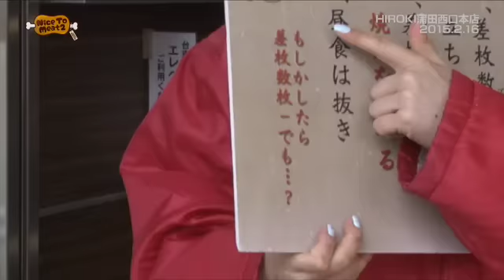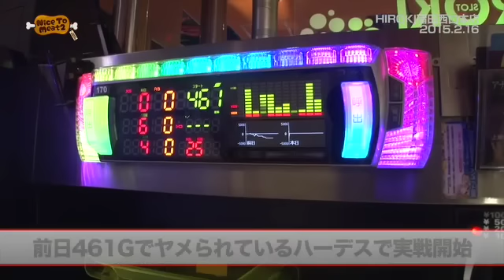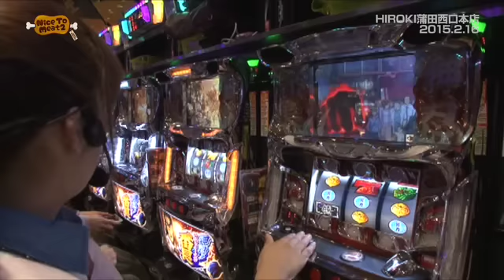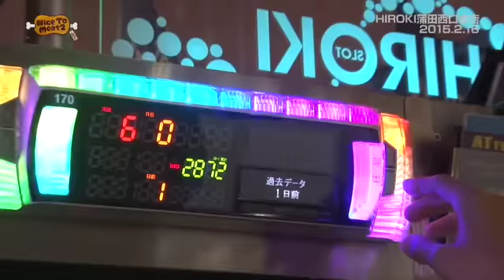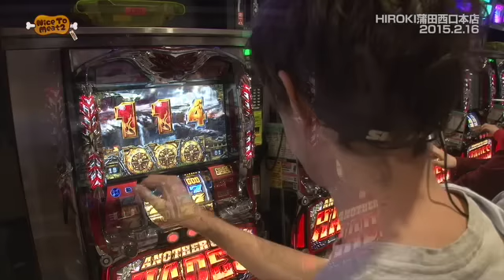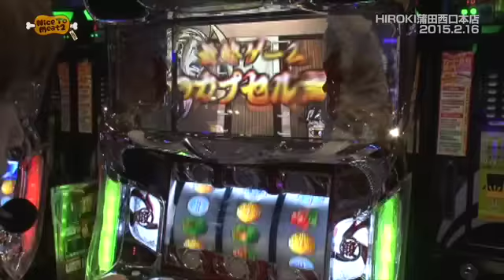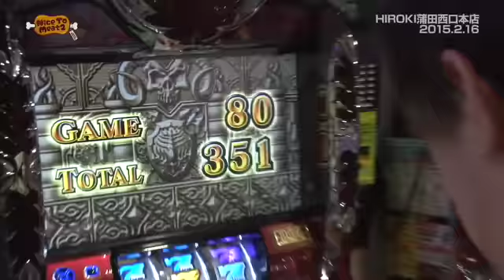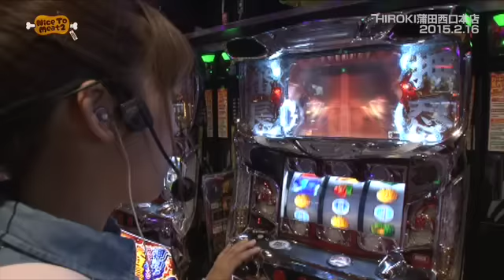《トム》《河原みのり》Nice to Meat2 第1話(1/4)【アナザーゴッドハーデス-奪われたＺＥＵＳｖｅｒ．-】【押忍！サラリーマン番長】[ジャンバリ.TV][パチスロ][スロット]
HIROKI蒲田西口本店にて新番組がスタート!!ルールは勝って焼肉を食べる事!!衣装もバッチリ決まったトムと河原さんが勝利を目指して立ち 回ります。

■実戦台：アナザーゴッドハーデス-奪われたＺＥＵＳｖｅｒ．-、押忍！サラリーマン番長